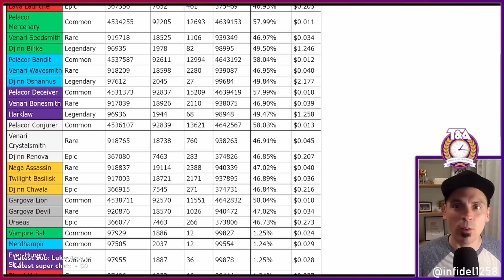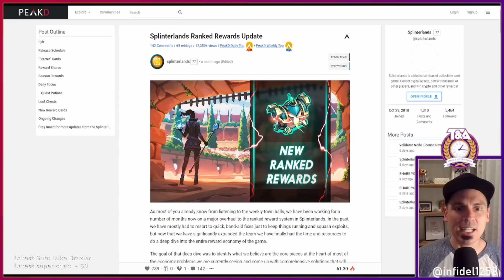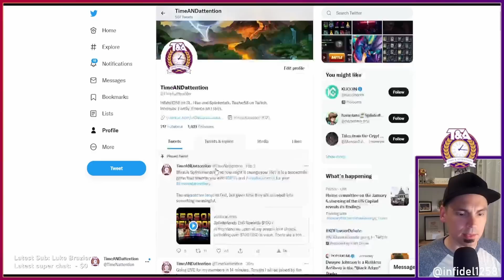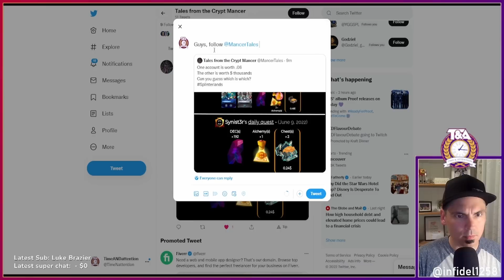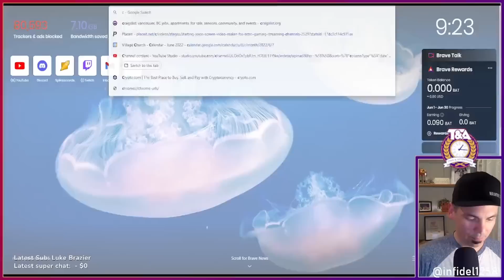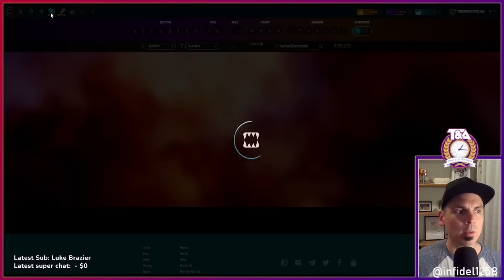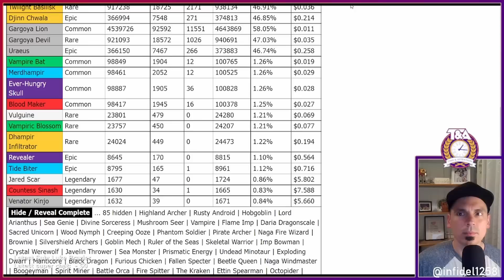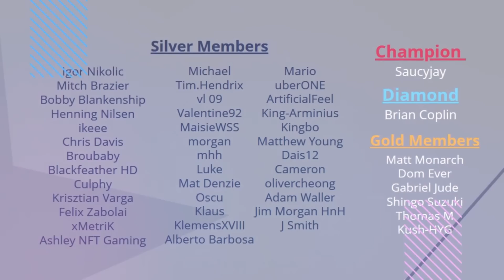Rank Rewards: PROBLEM & SOLUTION - With Tales from the CryptMancer & Jim Morgan | Splinterlands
In this video Jim Morgan, Tales from the Crypt Mancer and myself discuss and debate the new reward system. While we all agree the quality and quantity of rewards are exciting, we have concerns which we share and call to your attention.

More than raising concerns, we spend time offering solutions, and discussing why this moment in Splinterlands is valuable and likely NOT long lasting.

Be sure to check out CryptMancer

Ethereum: 0x9e805A40E5d4C831b63d94E2603b5E3F436C0250
Bitcoin: bc1qk0v6n7uyr75fg528xew58ddqdy7k5tf2w7a0zk
XRP: r4sThPjjPRPnzTgARFEwmS2KC6ua9sD8Qd